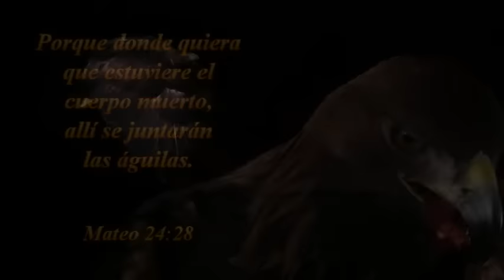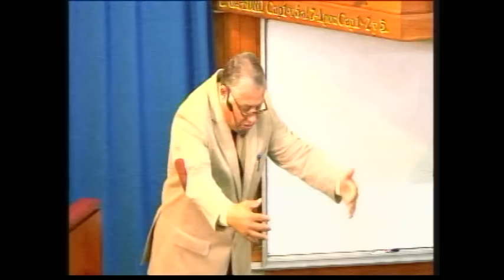DOMINGO 24-04-2016-TAB:LA VOZ DE DIOS .SANTIAGO CHILE